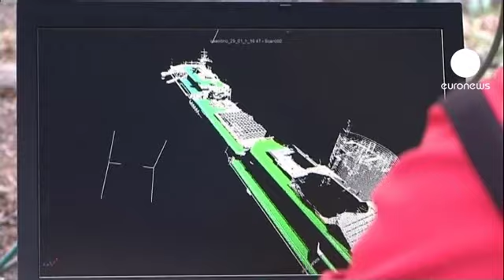Благодарность спасенных с "Конкордии"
На потерпевшем крушение у берегов итальянского острова Джильо круизном лайнере "Коста Конкордиа" спасатели нашли тело 17-й жертвы трагедии. Поиски других пропавших без вести продолжаются.